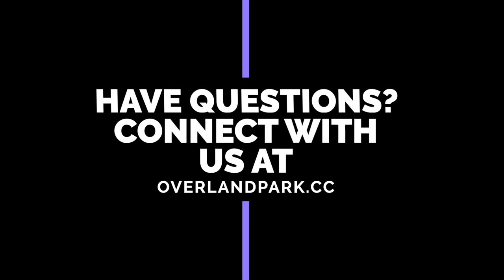A Tale of Two Kings - Sermon - 2•7•2021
We are Overland Park Community Church. A community of people, developing disciples.